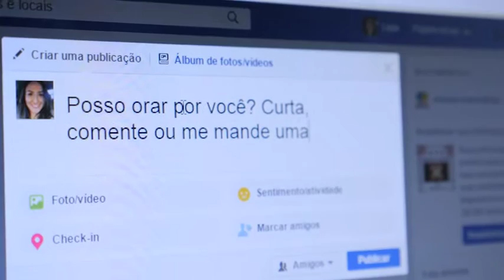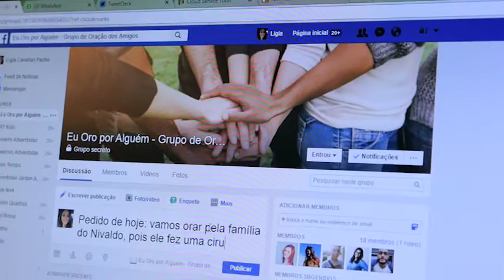Conexão Jovem | Oração na real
A oração é nossa ligação direta com Deus. É só ligar o pensamento ao de Dele e contar todas as suas tristezas, alegrias, pedidos, etc. E o bacana é que podemos orar por outras pessoas também. A Ligia Pacheco tem uma história bem legal sobre oração interecessora. Chega mais!